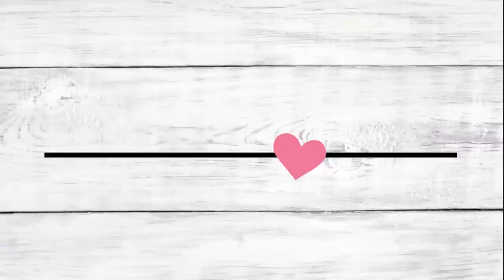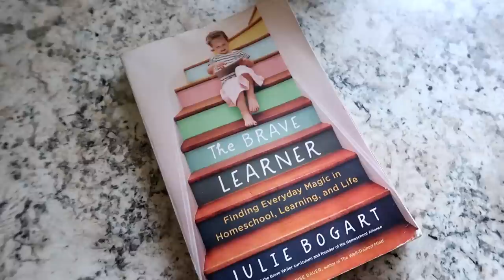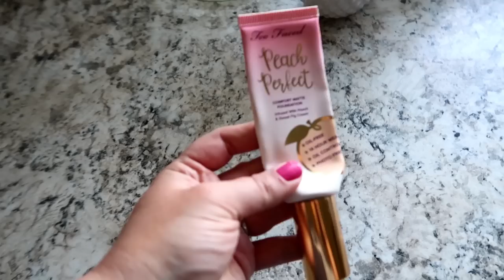My Current Favorite Things!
Hey Friends! Today I'm sharing some of my current favorite things. From what I'm wearing, treats I'm eating, to what I'm reading...and a few things in between...today's video is all about my current faves. I've teamed up with a few other homeschool mama's to share our current favorites. I can't wait to see what they are loving. They've got REALLY great taste so I'm sure I'll be watching with a notepad to write down some new things to try. I'd love to know!